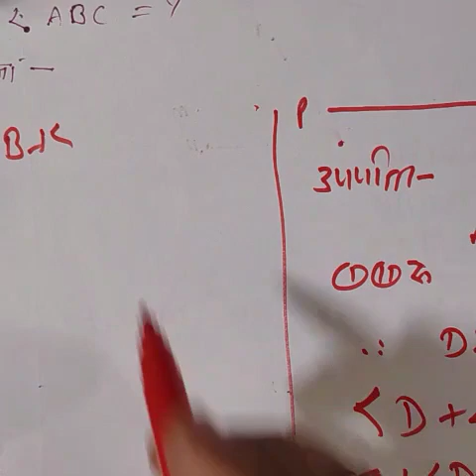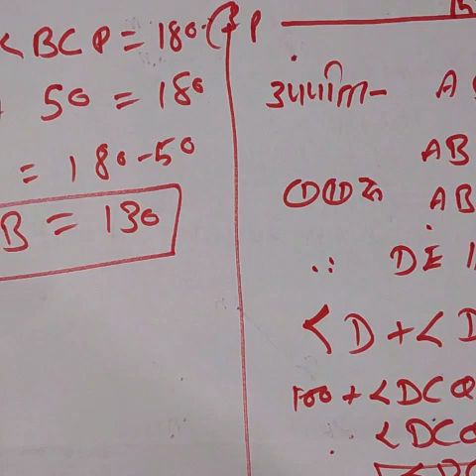Geometry-IX Std. 2.2( Sure Success In Studies)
Geometry-IX Std